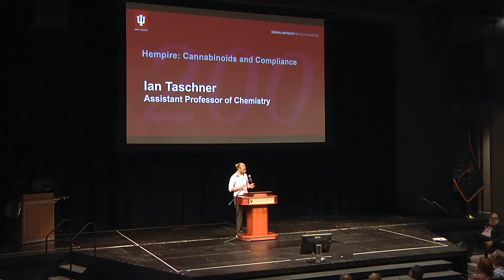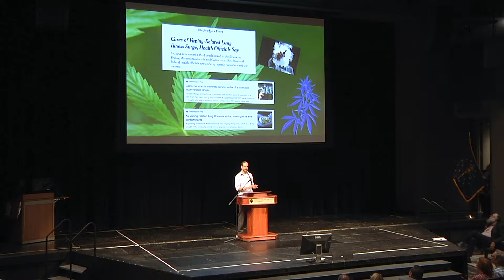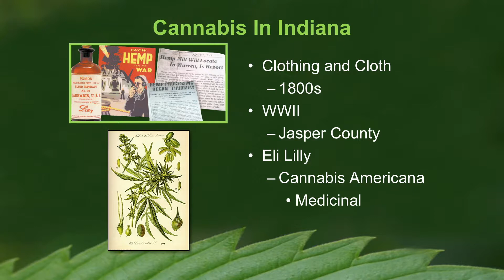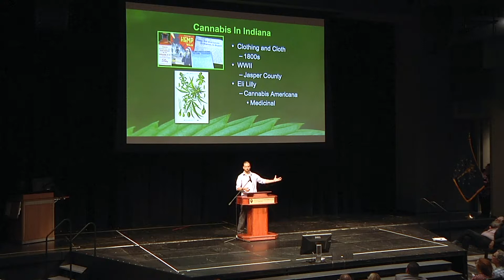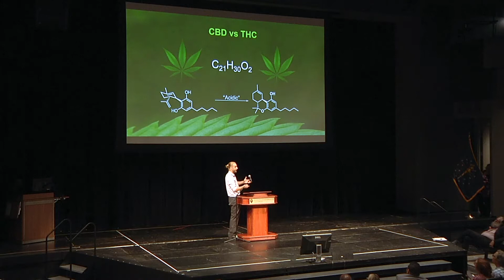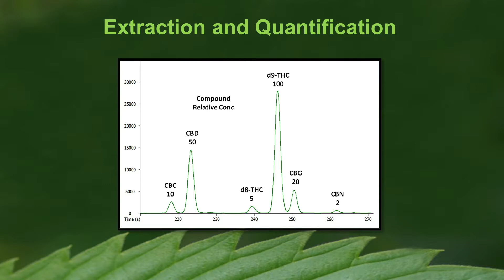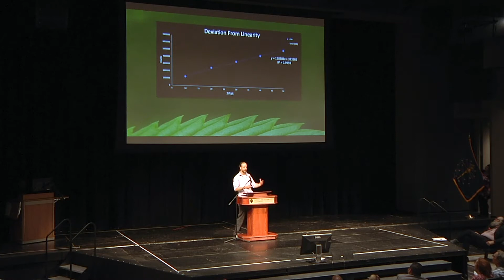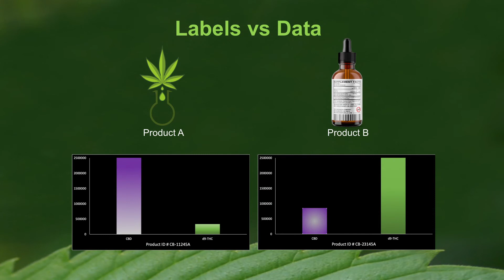Ian Scott Taschner - A Celebration of Faculty Research ~IUN~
Ian Taschner, Assistant Professor of Chemistry, discusses the history of cannabis in Indiana and presents some of the findings from his research on the accuracy of labels on various CBD oils.

On September 27, IU Northwest hosted is first ever Celebration of Faculty Research. Faculty members from across the campus presented eight-minute mini-lectures on their research and its effect on the local community and across the state. The event was part of Indiana University's statewide 200 Festival, the kick-off celebration of the IU Bicentennial.